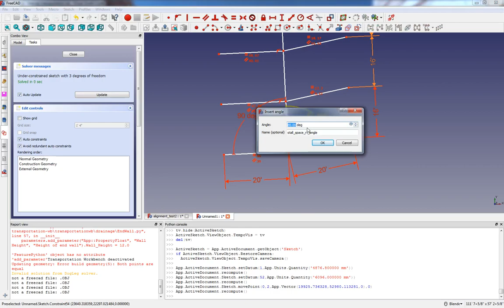Parking lot layout sketch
Preliminary attempt at using FreeCAD's sketcher to manage parking lot layouts.